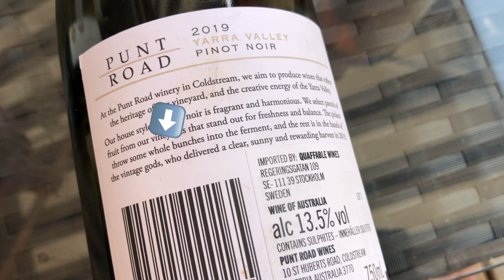Stjälkar i vin?? Winesplaining #18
Varför är det stjälkar i vin? Vilka använder tekniken och för vilka druvsorter och vinstilar passar den? Drygt 2 minuter om en gammal teknik som åter blivit trendig.